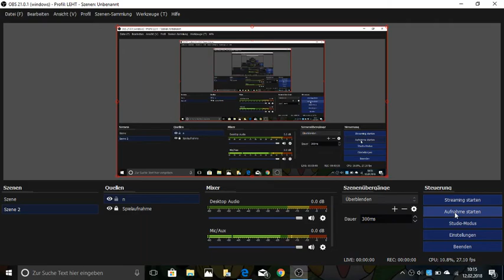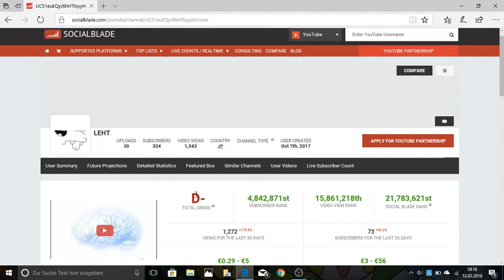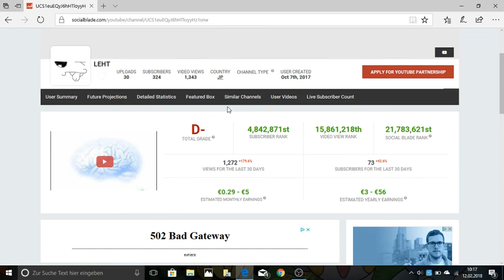Warum habe ich so viele Videos gelöscht und YouTube bagt wieder